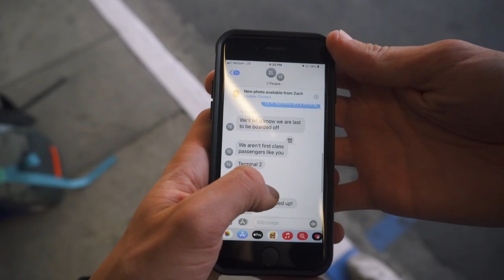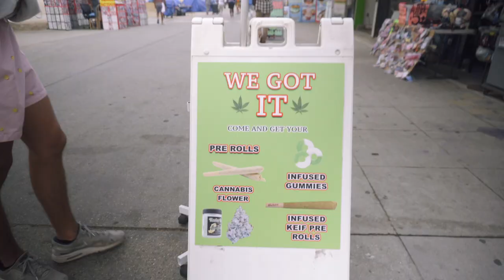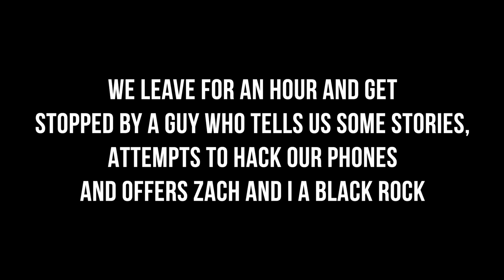VENICE BEACH WITH FAMOUS YOUTUBER ZACH LEVET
Zach has been one of my good friends and it was so much fun hanging with him and his buddies. I got to go with my college roommate Ty as well and it was the trip of a lifetime. So many random and epic memories.